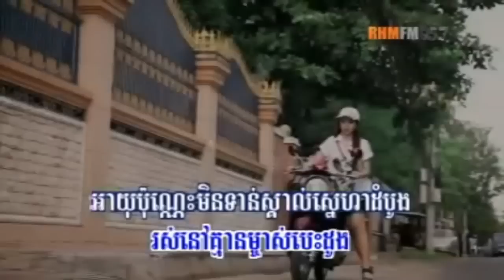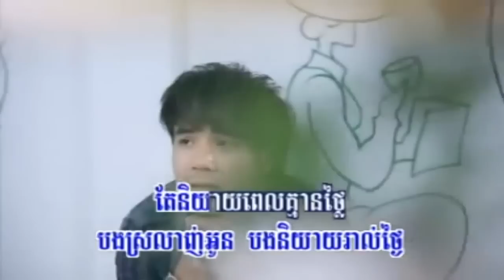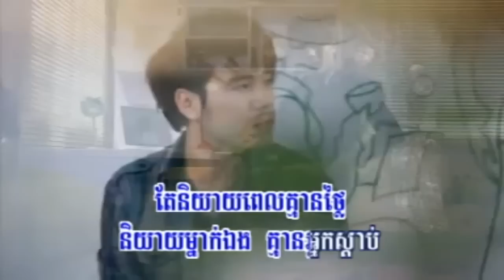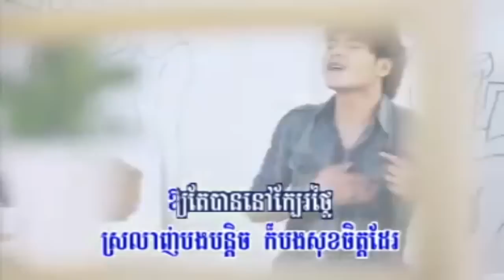[RHM Vol. 184] Mnus Dal Ke Merl Romlorng By Reach (NEW RELEASED Jan 2013)